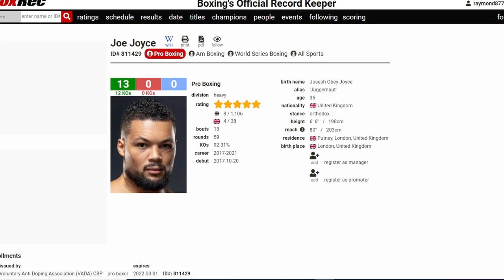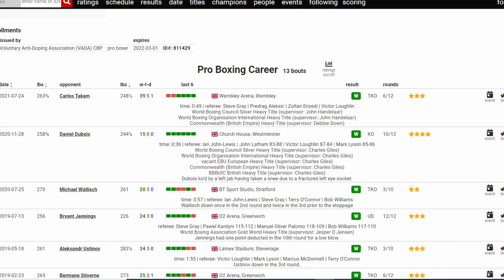BREAKING NEWS! BRITISH NIGERIAN JOE JOYCE STOPS CARLOS TAKAM IN 6| FULL FIGHT REACTION.